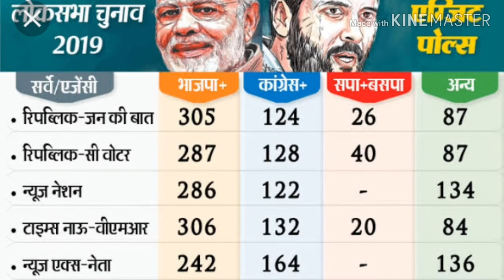Lok Sabha Exit Polls: कौन होगा 2019 के सियासी महाभारत का विजेता, देखिए नतीजे